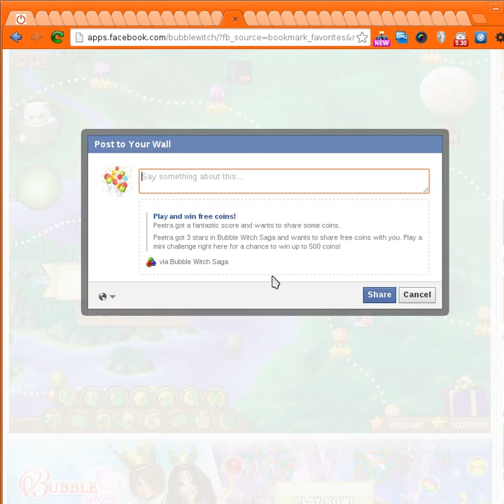Bubble Witch Saga Level 35-8 (shielded spiders bug)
Bubble Witch Saga Level 35-8 played 2nd May 2013 with all available charms and potions in use.